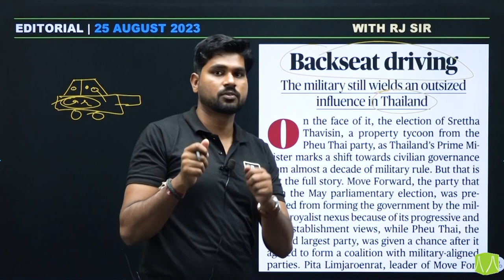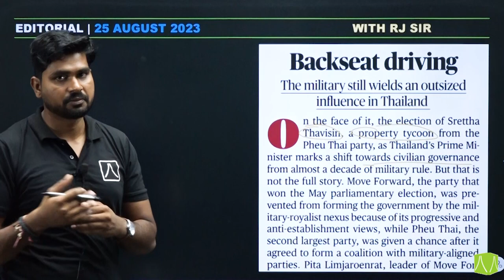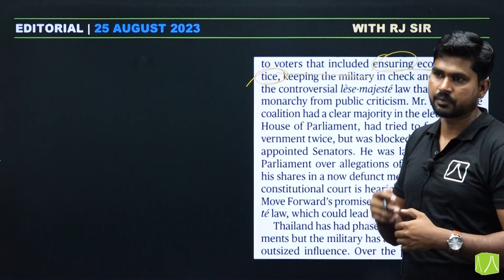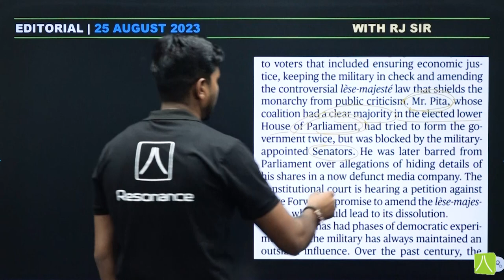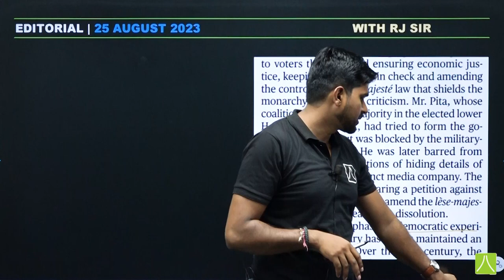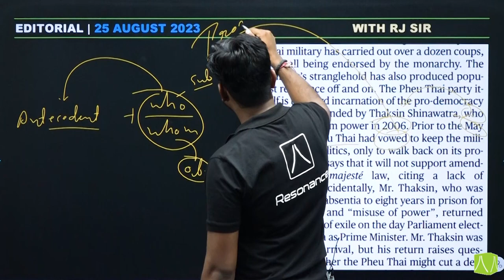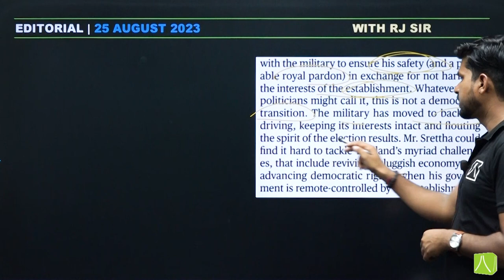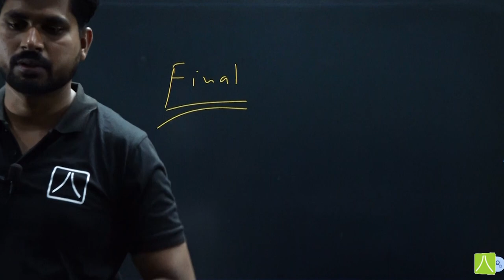The Hindu Editorial Analysis | August 25, 2023 | Easing Credit Flow | RJ Sir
News Guide.
"Mastering Hindu Newspaper Editorials: A Comprehensive Guide"

Join us in this insightful video as we delve into the world of Hindu editorials, a goldmine of knowledge for competitive exams. Learn effective strategies to dissect and comprehend complex topics, enhancing your exam preparation. Let's navigate through the editorial landscape together and unlock the secrets to exam success!"